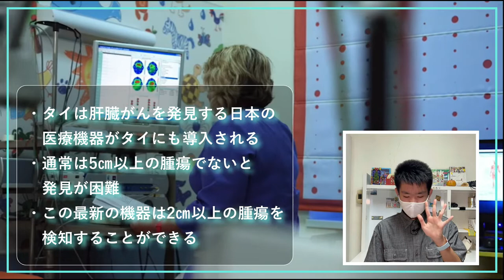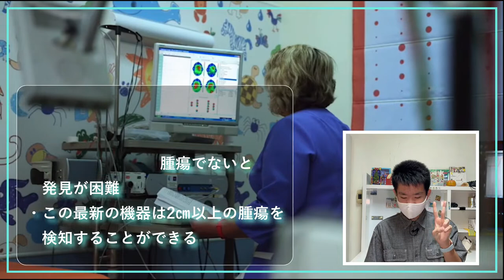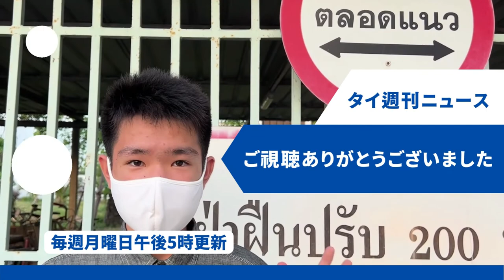タイ週間ニュース byユータ 2022年6月6日〜6月12日 (「ラックレイサトゥーン」開催、タイ南部で環境保全活動／日本の肝臓癌発見器、タイでデビュー／スワンナプーム国際空港、旅行者増加に準備万端)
【今週のニュース一覧】
・「ラックレイサトゥーン」開催、タイ南部で環境保全活動

・日本から来た肝臓癌発見器、タイでデビューへ

・スワンナプーム国際空港、旅行者増加に準備万端

【チャンネル紹介】แนะนำช่อง
タイでの生活全般、特に、学校生活や食べ物、文化など、様々なことを発信していきます。
ผมจะทำคลิปเกี่ยวกับชีวิตประจำวัน โดยเฉพาะเรื่องของการใช้ชีวิตที่โรงเรียน อาหาร วิถีชีวิต ฯลฯ ที่ไทยครับ

【自己紹介】แนะนำตัว
タイ生まれタイ育ち、タイ在住の日本人高校生です。タイという国の美しさを伝えられたらいいなと思います。
ผมเป็นนักเรียน ม.ปลาย ที่เกิด เติบโต และอาศัยอยู่ที่ไทยครับ อยากจะอธิบายถึงความงามของประเทศไทยครับ